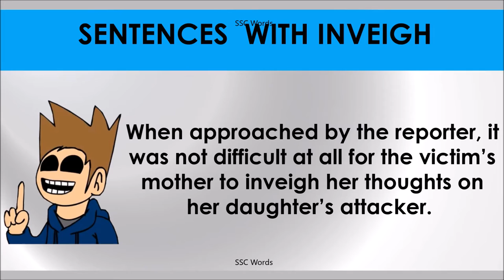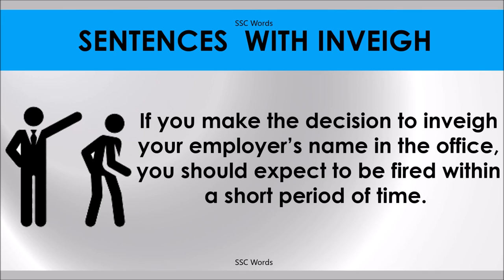INVEIGH # Improve English # Meaning and 5 sentences # GRE CAT GMAT word # SSC Words